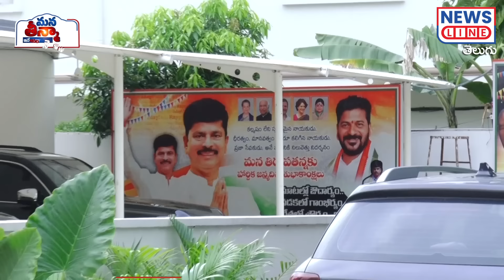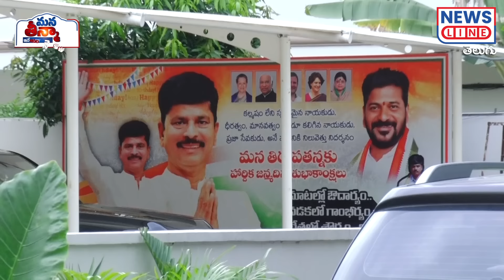EP -165 -manateenmar -రేవంత్ లెగ్గు మహిమ.. మహారాష్ట్ర బిస్కెట్ -CM Revanth Reddy -News Line Telugu